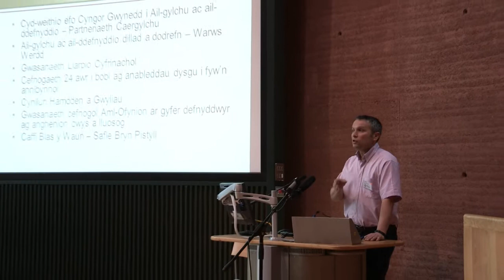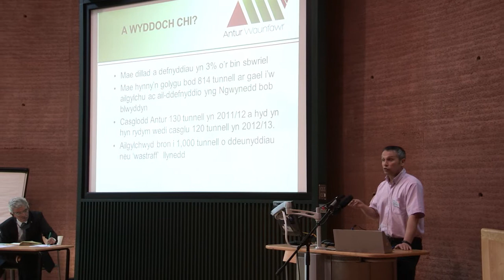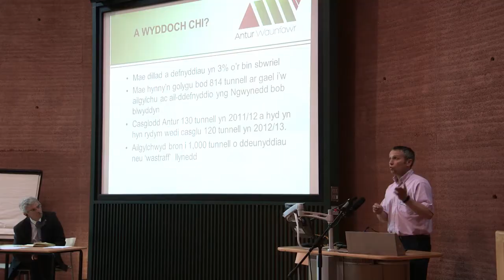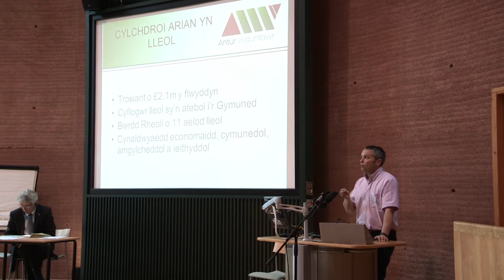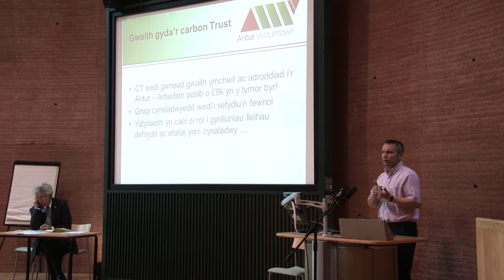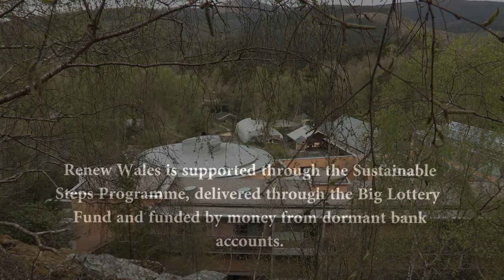Huw Davies' Presentation @ Renew Wales Conference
Huw Davies' Presentation from the Renew Wales Conference at CAT in Machynlleth on the 9th May 2013